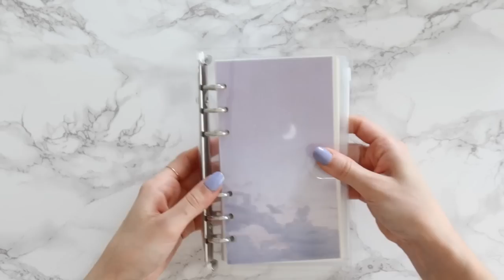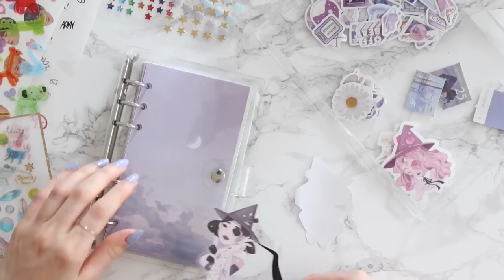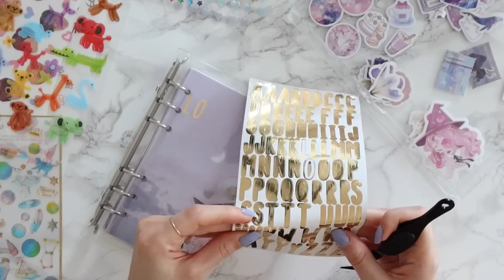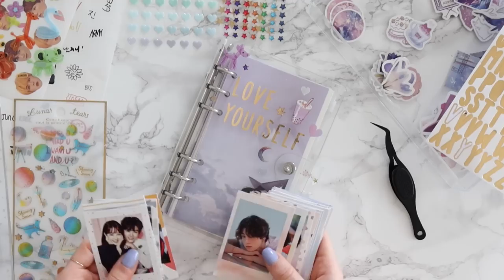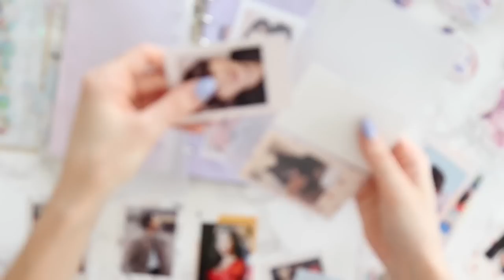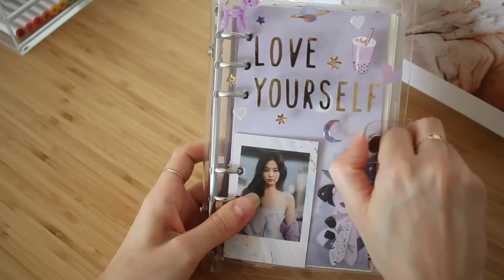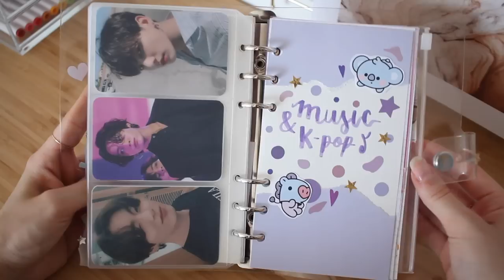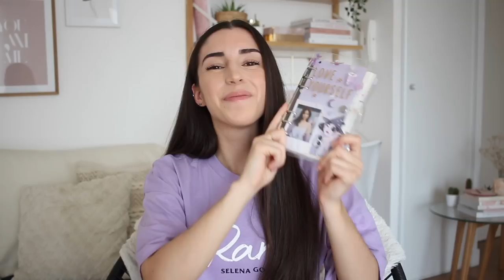JE COMMENCE UN NOUVEAU JOURNAL 🥳 (6 ring binder set up)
▼ DÉROULE POUR LIRE LA BARRE D'INFO ▼

Je suis trop trop contente de vous retrouver pour cette nouvelle vidéo et vous montrer mon nouveau journal ! J’espère que ça pourra vous donner des idées et vous inspirer ♡

◀︎ MATÉRIELS/STICKERS UTILISÉS ▶︎

✖️ A6 6 ring binder + pochettes + recharges de feuilles
✖️ Recharge feuilles violettes
✖️ Lots stickers 3D transparents
✖️ Boites stickers
✖️ Stickers violets

Et vous, vous êtes tentés par le format 6 ring binder ? ♡

Filmé avec un Canon G7X MARK III + EOS 650D
Je porte un t-shirt de la collection Selena Gomez chez Jennyfer 💜

Si tu as lu jusqu'ici, insère des petits 💜 dans ton commentaire !

N'hésitez pas à activer la petite cloche pour ne louper aucune de mes vidéos. Merci mille fois de prendre le temps de regarder mes vidéos. Prenez bien soin de vous, je vous aime fort !
Madison ♡